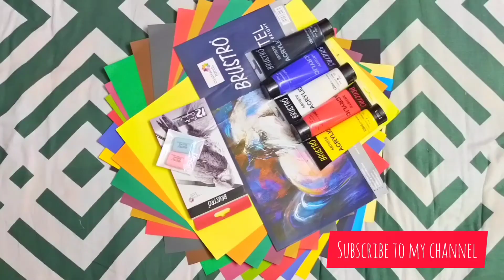White Rose Gouache Painting| Realistic Pop Floral Art | The Soulful Shades| Saileena Bose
Shades used:
1. Violet + burnt sienna
2. Viridian green
3. Light green + Lemon yellow
4. Titanium white
5. Cadmium yellow + Titanium white
6. Burnt Sienna+ Titanium white
7. Burnt sienna + Cadmium yellow
8. Violet + Magenta (Rose pink) + Titanium white.
9. Ultramarine Blue.
10. Prussian Blue.

I hope you find this video useful in your journey to learning painting.

Instagram.com/saileenas_art_gallery

Buy my handmade sketchbooks:

Instagram.com/abstracts.n.literals

Facebook.com/saimonib

Pinterest.com/TheSoulfulShades